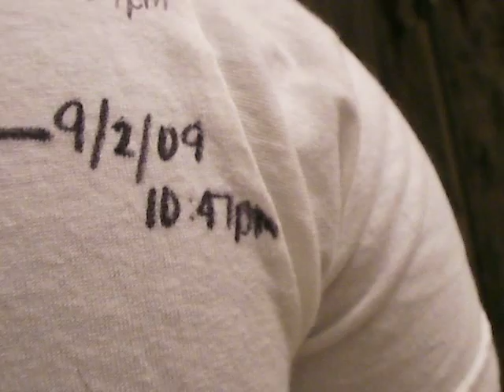MY HAIR MEASUREMENT #2 AFTER RELAXER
JUST DID THIS QUICK VIDEO ON MEASURING MY HAIR
SO YOU GUYS CAN SEE THE PROGRESS.  IT WAS
REQUESTED ALOT SO HERE I GO